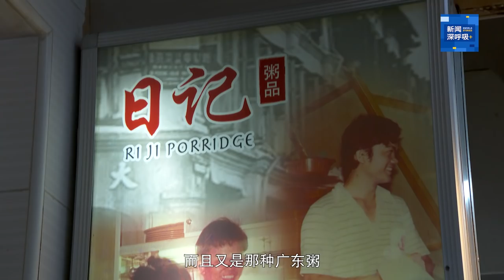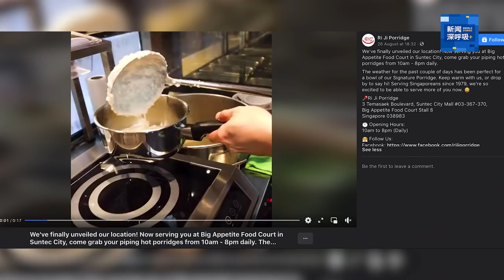新闻深呼吸+ | 机师脱下制服 在灶炉前拿起锅勺煮粥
副机师脱下制服后拿起勺子卖粥。机师陈杰伟的事业虽受疫情打击，但他没有因此沮丧，反而加入到朋友的档口学煮粥。现在的他能煮好一碗粥，也把档口的运作打理得井井有条。对陈杰伟而言，驾飞机和卖粥都是服务业，而且两者都需有积极的态度。